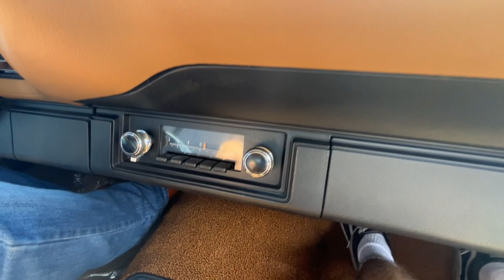1970 Camaro RS/Z28 Test Drive And Walk Around